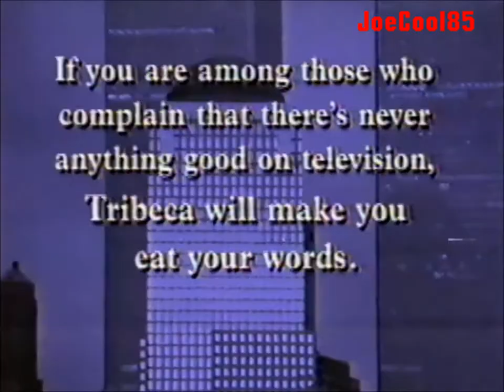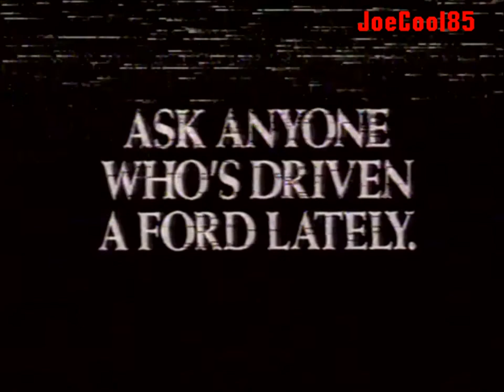WTIC FOX 61: March, 1993 Commercial Break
During "The Simpsons".